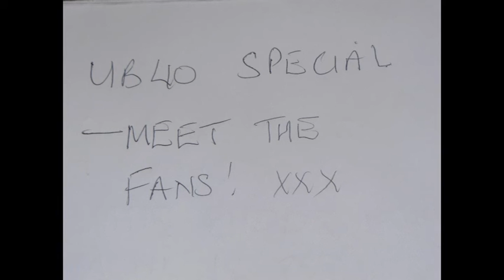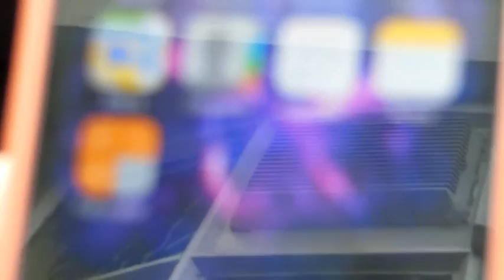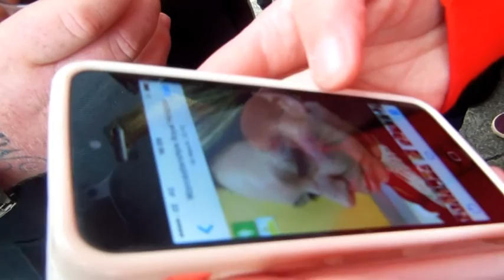PINKY"S UB40 FAN SPECIAL Videoblog 12 part two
meet the pissed up nutters i call me friends. met all these peeps via internet and at fan meet ups.